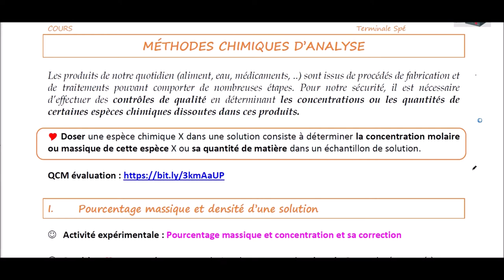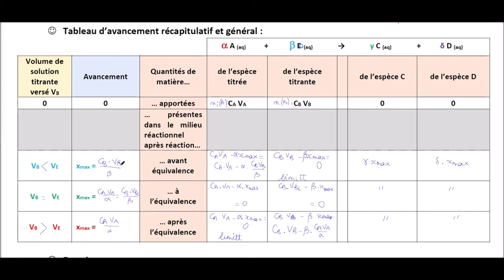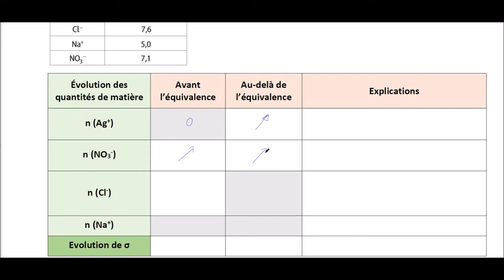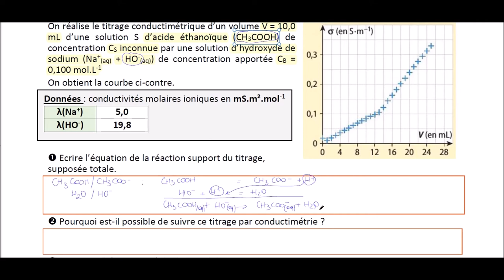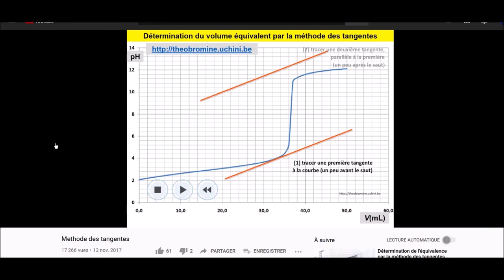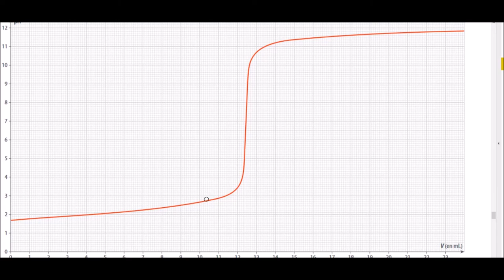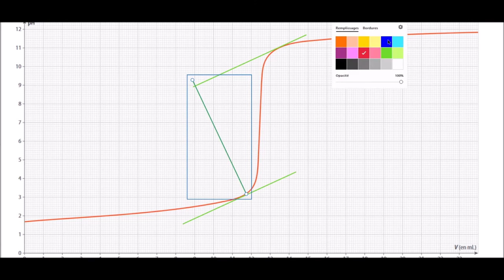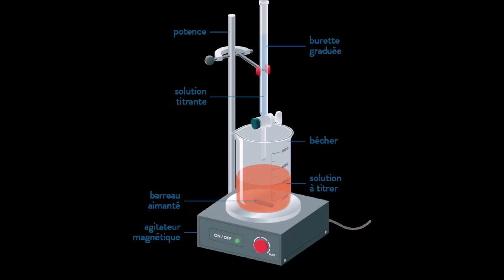CHAP 5 Analyse par méthode chimique (Terminale spé)